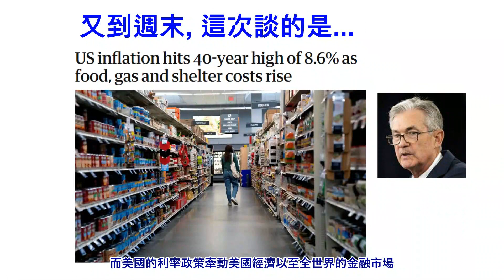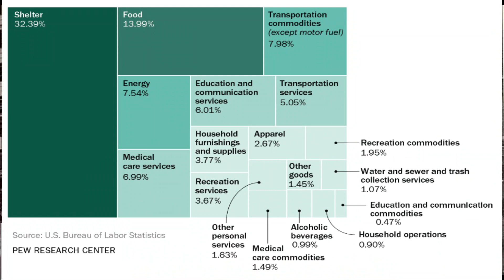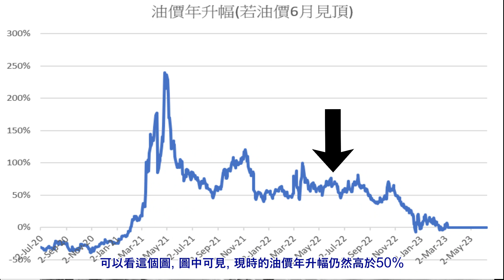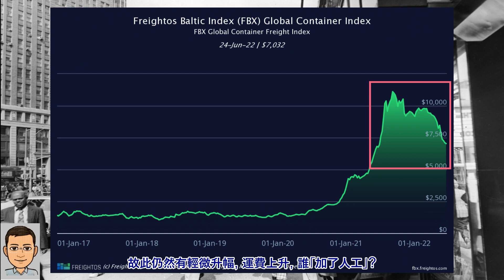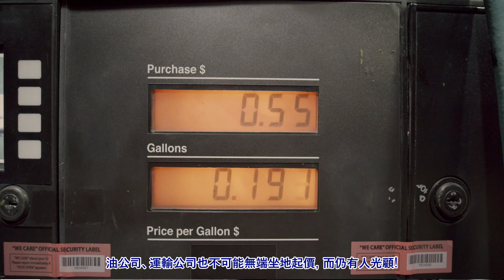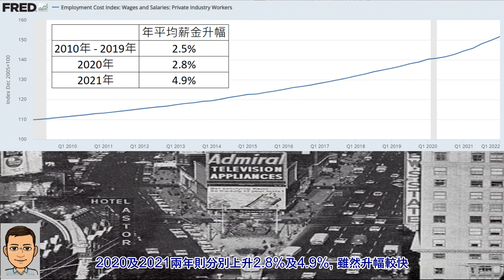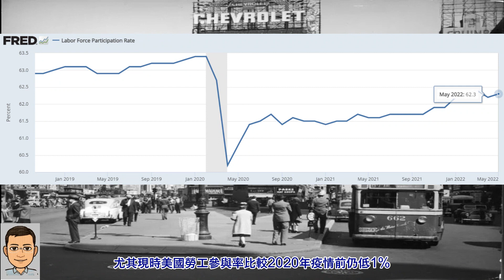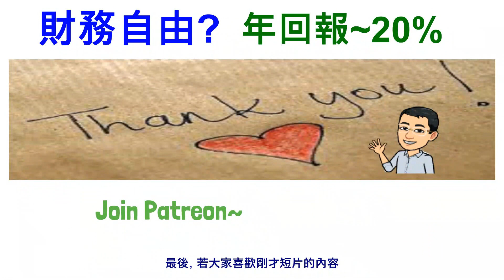美國通脹何時回落? 大約在冬季?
美國通脹 | 美國加息 | 美股 | 美國經濟
美國通脹何時會從高位回落?
現時美國通脹率高達8.6%, 而扣除能源及食品價格的核心通脹率則為6%
究竟到何時通脹才可下降至這水平?
美國通脹影響聯儲局的利率政策以至全世界的金融市場
預計未來走勢會如何呢?

我係二貳, 在學院教授金融會計, 對財務自由/經濟分析感興趣!

Patreon會員專享:
1) Youtube短片的文字版*, 可用標籤Tags(例如: 債券)方便找出所需文章
2) 部分Youtube短片內用到的數據/模型檔, 只需用標籤: 數據模型找出
3) 優先觀看新發佈短片(部分)